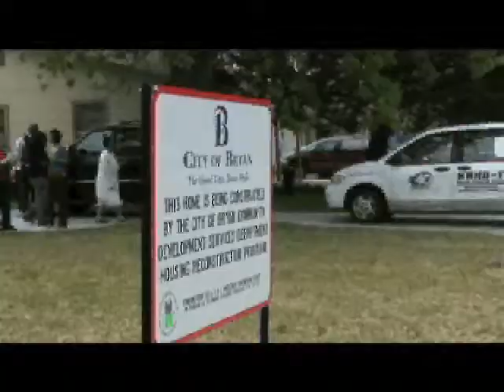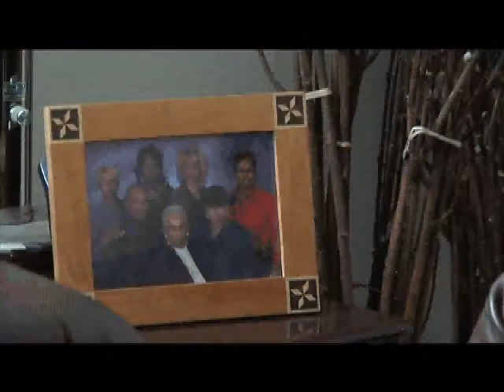City of Bryan Community Development Success Stories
The City of Bryan's Community Development Department impacts many lives in our community each year by distributing federal and state monies to families and individuals in need. Here's a brief look at just a handful of some of the beneficiaries.